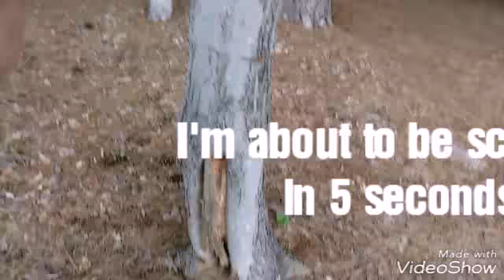Got Scammed On The Way Fishing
Adventures driving through the woods